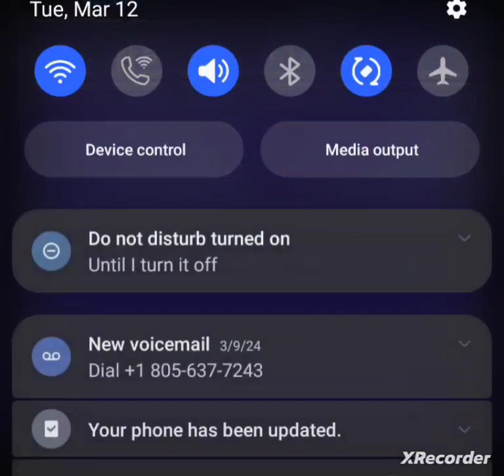Final Fantasy 3 (blind) Part 7 - Forest Of Slurs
we walk into slur forest and slur village